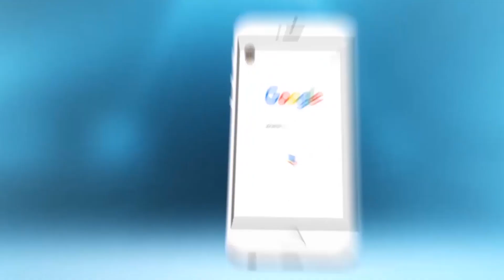ابنة فاطمة الزهراء العروسي تُشجع والدتها بطريقة خاصة في مهرجان البيضاء ( فيديو)